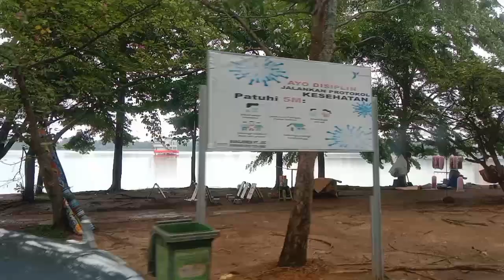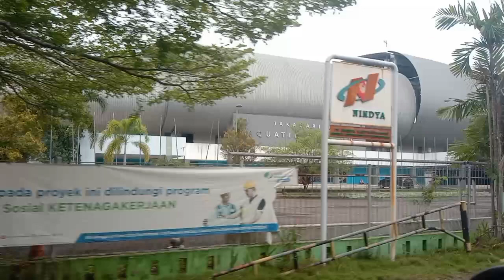Vlog‼️A beautiful stadion Sriwijaya Palembang city Indonesia 🇮🇩🇮🇩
in this video we show a BEAUTIFUL view stadion Sriwijaya Palembang Indonesia 🇮🇩❤️